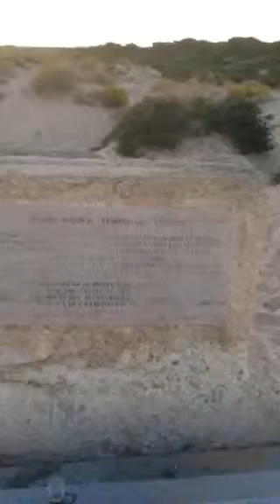Atardecer en Sancti Petri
Punto Mágico...